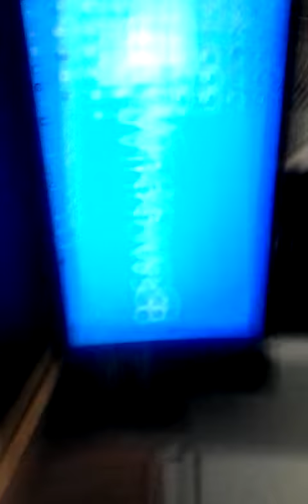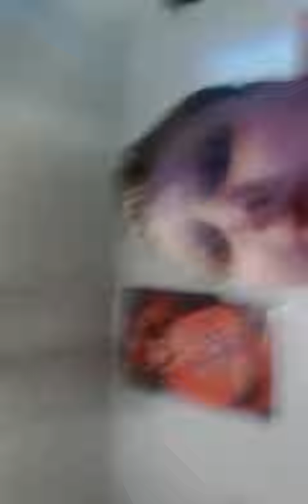#21 Talking About Random Stuff